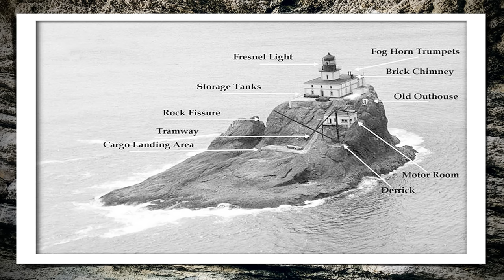O FAROL DE TILLAMOOK ROCK - O DEV0R@D0R DE HOMENS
Inaugurado em 1881, o Farol de Tillamook foi construído para evitar que navios naufragasse. Do início das construções as lendas dos nativos surgem, e com ela a dificuldade na construção e manutenção do Farol.